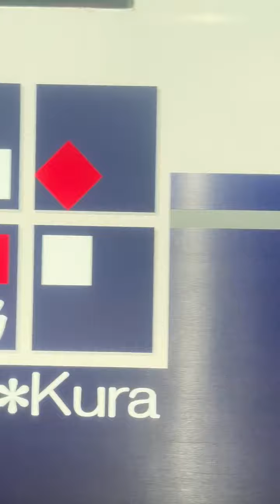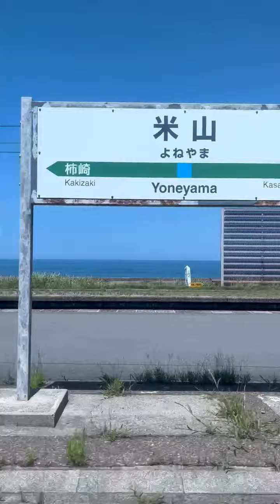信越線 青海川～柿崎 車窓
やはり青海川の車窓は最高や。